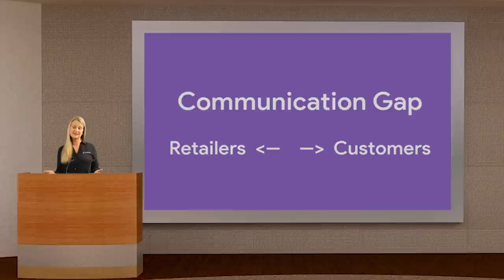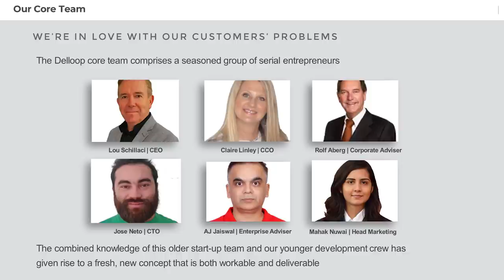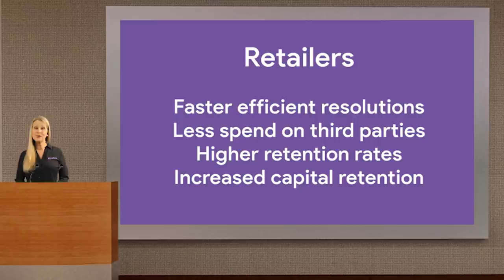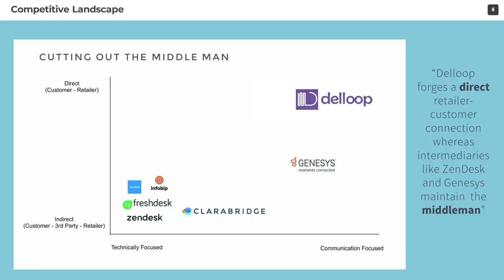Commerce 2020 Demo Day - Pitch Delloop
Startupbootcamp Amsterdam Commerce 2020 Demo Day: Connections!

Pitching: Claire Linley, CCO and Co-founder of Delloop (Portugal).
Delloop is improving commerce experience through traceable shipment with a new customer experience.